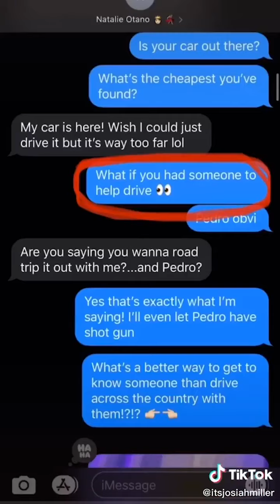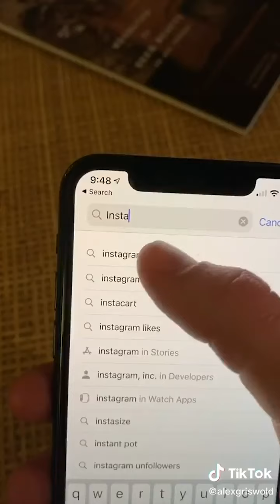It's Time For Love story 💘 TikTok Love Story compilation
TikTok Love Story